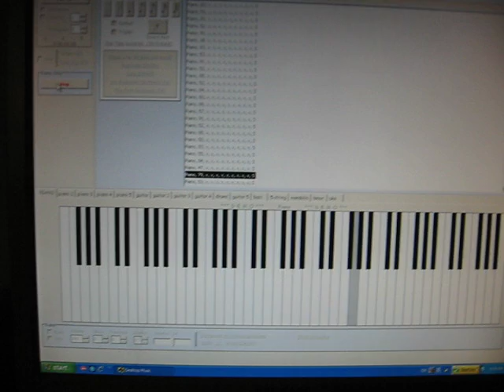Desktop music- Piano-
Its a Demo program ( that means free trial).. U cant save any music .. so i taped it on my camera and saved on my desktop.. First and last one music saved on my desktop.. =)

Heheh.. no idk how to play piano.. just pressed at each piano bars. the tone which i liked.. turned to be not bad in the end, like music.. ^^